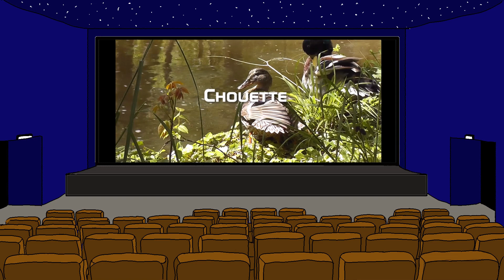Chouette Film - Bande annonce 2 - Sur dessin de mon petit fils Malo à 15 ans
Découvrez mes réalisations amateurs (Voir mon " À propos ").
Ci-dessous, 5 rubriques vous attendent  :
1) Autrefois
2) Voyage et Découverte
3) Rencontre artistique
4) Histoire et patrimoine Loirétain (45)
5) Environnement Loirétain (45)